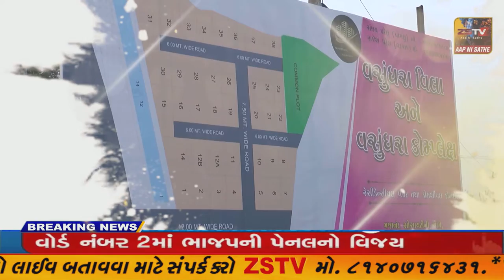SUPER​​​​​​FAST​​​​​ NEWS# TopNewsToday//SUPER FAST//ZSTVNEWS//